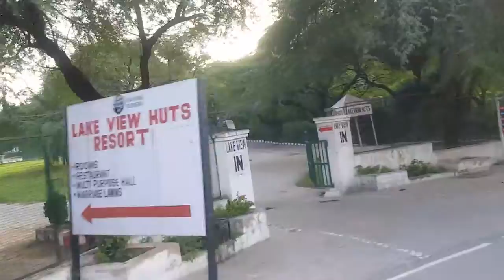Surajkund ka Mazedar Tour | Episode :- 21 | Karan Juneja